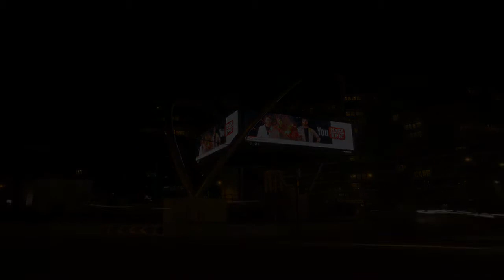JCDecaux UK The digital transformation of Old Street EC1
A timelapse of the Old Street EC1 digital conversion project. YouTube was the launch partner on the newly digitised Old Street EC1, which went live on Monday 13th October.